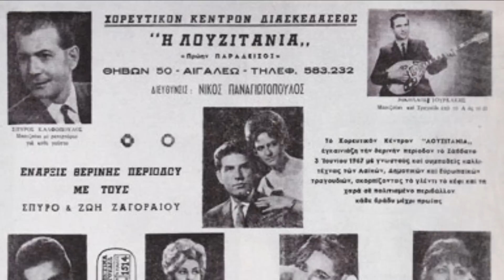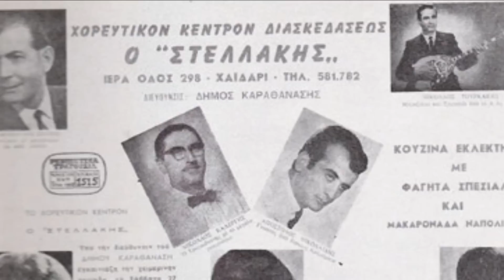Το πεπρωμένο Ζαγοραίος Καλφόπουλος Ανδρεάδου 1958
ΤΟ ΠΕΠΡΩΜΕΝΟ - PARLOPHONE - 78 ΣΤΡΟΦΕΣ
Σπ. Ζαγοραίος, Γ. Ανδρεάδου, Σπ. Καλφόπουλος
- Συνθεση μπουζουκι Γεράσιμος Κλουβάτος !

Ένας από τους ωραίους συνθέτες και εκφραστές του λαϊκού τραγουδιού και ύφους της δεκαετίας του '50 ήταν ο Γεράσιμος Κλουβάτος. Η καταγωγή του ήταν από την Κεφαλονιά, γεννήθηκε, όμως, στον Κινίδαρο της Νάξου, έναν τόπο που έβγαλε αρκετούς παραδοσιακούς οργανοπαίκτες. Σε μικρή ηλικία βρέθηκε στον Πειραιά, στη Χαραυγή. Μπουζούκι έμαθε με δάσκαλο τον Στεφανάκη Σπιτάμπελο . Επαγγελματικά ξεκίνησε παίζοντας πλάι στον Μανώλη Χιώτη, τον Απόστολο Χατζηχρήστο και τον Χάρη Λεμονόπουλο.

Η πρώτη του εμφάνιση σε κέντρο έγινε το 1938 στου «Δερέμπεη» στο Αιγάλεω. Στη δισκογραφία μπήκε αμέσως μετά τον πόλεμο 1947 με το τραγούδι «Η ώρα πέρασε» σε στίχους του Χαράλαμπου Βασιλειάδη ή Τσάντα που τραγούδησε ο Δημήτρης Περδικόπουλος!

Το 1958 πήγε στην Αμερική όπου και έμεινε μέχρι το 1962. Κυρίως, δούλεψε στο Σικάγο, στη Νέα Υόρκη και στη Βαλτιμόρη. «Τον περισσότερο καιρό, όμως, τον διέθεσε για τη διασκέδαση των αστέρων του Χόλλυγουντ. Από τα κέντρα που εμφανιζόταν πέρασαν ο Μάρλον Μπράντο, ο Γκρέγκορυ Πεκ, η Σίρλευ Μακλέην, η Όντρει Χέμπορν, η Ελίζαμπεθ Τέιλορ, ο Ρίτσαρντ Μπάρτον και πολλές άλλες διασημότητες της Μέκκας του κινηματογράφου» (από δημοσίευμα στον περιοδικό τύπο της εποχής). Γυρίζοντας από την Αμερική προσπάθησε να ενταχτεί και πάλι στο δυναμικό του τραγουδιού και να γράψει τραγούδια στο νέο ύφος του λαϊκού τραγουδιού, που, όμως, δεν είχε σχέση με το τραγούδι που υπηρέτησε εκείνος και, κυρίως, με το κλίμα που υπήρχε στην παλιότερη δισκογραφία. Τα ήθη είχαν αλλάξει. Το 1967 αποσύρθηκε και παρέδιδε μαθήματα μπουζουκιού στο σπίτι του στον Περισσό, όπου και έζησε μέχρι και το τέλος της ζωής του. Στη δεκαετία του '70 έκανε και τις τελευταίες ζωντανές εμφανίσεις του, μαζί με άλλους παλιούς μουσικούς.. ρεμπετες ...

Spiros Zagoreos to pepromeno ( klouvatos )

laika - rebetika songs in Greece
Παλιά & Σπάνια Λαϊκά - Ρεμπέτικα & φωτογραφίες